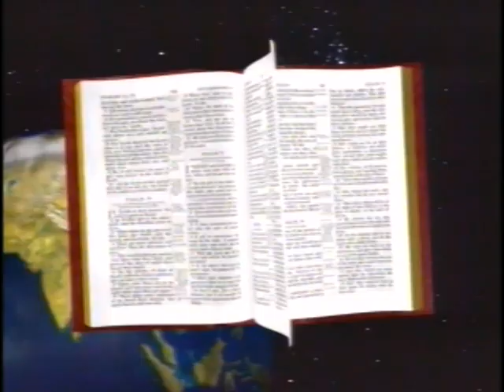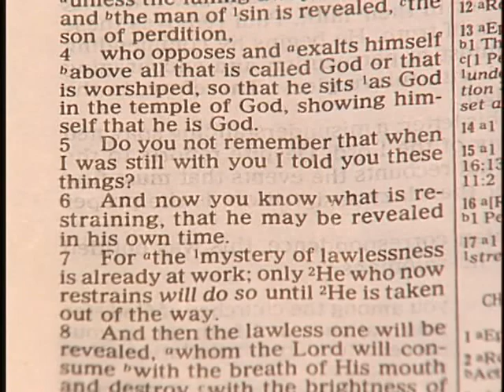"The Love of Truth"